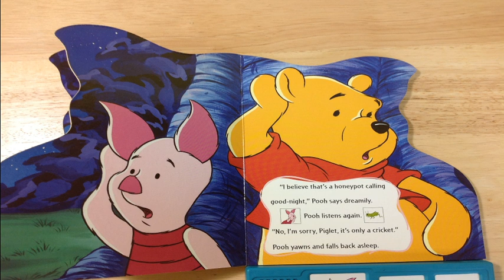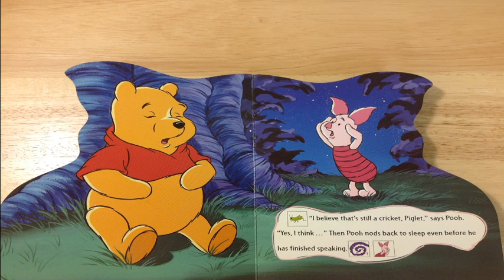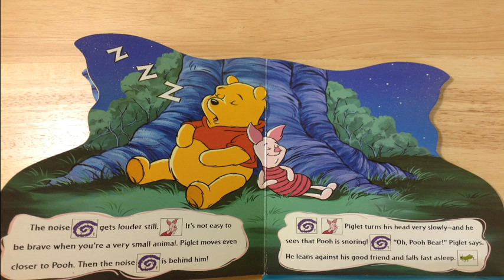Disney's Winnie The Pooh: Piglet Read Aloud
Learn from Piglet that a loving and good friend can calm your fears when you are scared!